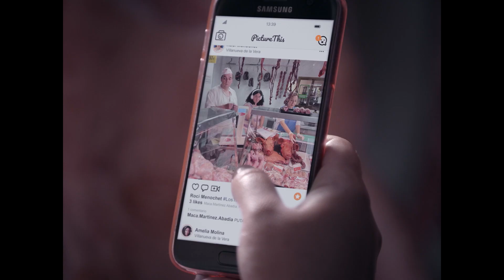CERDITA - Juancarlitos y Pedro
No te pierdas ‘CERDITA’, primer largometraje de Carlota Pereda. Con guion original de la propia directora y rodado en Extremadura, la película está inspirada en el corto homónimo que obtuvo un gran reconocimiento dentro y fuera de nuestras fronteras, con premios tan importantes como el premio Goya y el José María Forqué al Mejor Cortometraje de Ficción, o el prestigioso Slamdance Russo Brothers Fellowship (beca para un cineasta otorgado por los hermanos Russo, directores de Los Vengadores o Capitán América).

‘CERDITA’ es un thriller rural lleno de tensión, venganza, miedo, polvo y sudor, está protagonizado por la actriz LAURA GALÁN (aclamada protagonista del corto ‘CERDITA’, también ha participado en títulos como Orígenes Secretos y El hombre que mató a Don Quijote o la serie Cuerpo de Élite), RICHARD HOLMES (Hasta el cielo), CARMEN MACHI (Nieva en Benidorm, La tribu, Mi gran noche, Ocho apellidos vascos y Ocho apellidos catalanes, La piel que habito) IRENE FERREIRO (Skam), CAMILLE AGUILAR (Maricón perdido), JOSÉ PASTOR (La templanza, Acacias 38, La otra mirada), FERNANDO DELGADO-HIERRO (Violeta no coge el ascensor, Dodos), JULIÁN VALCÁRCEL (30 Monedas, Caronte, Arde Madrid, Las brujas de Zugarramurdi), y el joven AMETS OTXOA. Cuenta con la colaboración especial de PILAR CASTRO (Competencia Oficial, Ventajas de viajar en tren, Julieta) y CLAUDIA SALAS (Élite o La Peste, la mano de la Garduña).

El filme está producido por MORENA FILMS en coproducción con BACKUP STUDIO y CERDITA AIE en asociación con La Banque Postale 15, Indéfilms y Triodos Bank, y cuenta con la participación de RTVE y Movistar+ y el apoyo del Gobierno de España, ICAA; la Junta de Extremadura, Eurimages, Creative Europe – MEDIA Programme of the European Union y la Comunidad de Madrid.  La distribución en España estará a cargo de FILMAX, y de las ventas internacionales se encargará CHARADES FILMS.

Destacan en el equipo técnico los nombres de Rita Noriega en la dirección de fotografía; Sara San Martín al frente del equipo de dirección; Clara Salvador como jefa de producción y localizadora; Nicolás Mas en sonido, Arantxa Ezquerro como figurinista; Paloma Lozano en maquillaje; Óscar Sempere en la dirección de arte y Olivier Arson a cargo de la música. El montaje es de David Peregrín y, al frente de la dirección de producción, ha estado Sara García.  De la elección de casting se han ocupado Arantza Vélez y Paula Cámara. María Soler, ha sido supervisora de producción por parte de MORENA FILMS y Merry Colomer, productora ejecutiva de la productora, ha liderado este proyecto en el que la mayoría del equipo son mujeres.

El rodaje de ‘CERDITA’ ha sido reconocido como un modelo de sostenibilidad con el medio ambiente y un proyecto pionero en conciliación laboral, al haber creado la primera ludoteca en rodaje, Ludoteca “Cerdita”, como herramienta de ayuda a la conciliación familiar en el mundo del cine.

SINOPSIS:

Para Sara el verano solo significa tener que soportar las continuas burlas de las otras chicas de su pequeño pueblo. Pero todo terminará cuando un desconocido llegue al pueblo y secuestre a sus acosadoras. Sara sabe más de lo que dice y tendrá que decidir entre hablar y salvar a las chicas o no decir nada para proteger al extraño hombre que la ha salvado.